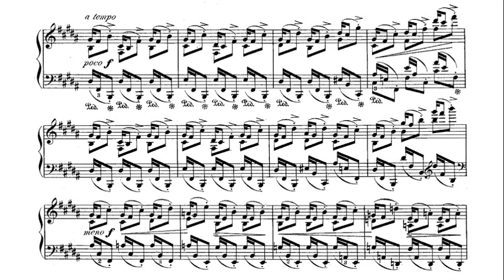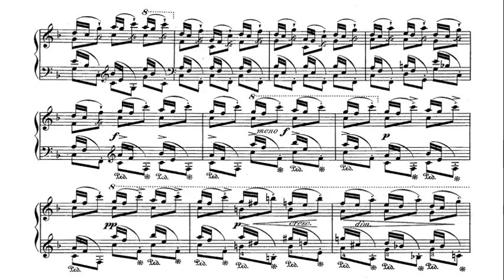Chopin: Etude in F major Op. 25 No. 3 - Bolesław Woytowicz, 1959 - Muza SXL 0064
Bolesław Woytowicz (5 December 1899 – 11 June 1980) was a Polish pianist and composer. The complete etudes: